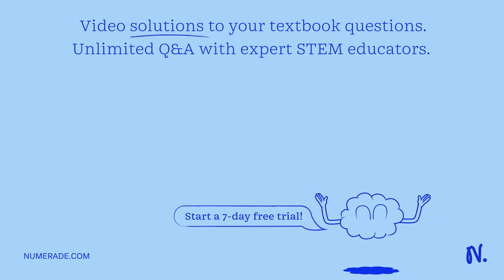In a population of 130,000 magical mice, green fur is dominant over orange. If there are 300 orange…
In a population of 130,000 magical mice, green fur is dominant over orange. If there are 300 orange mice in a population of 130,000, find the following (assume population is in Hardy-Weinberg equilibrium): The frequency of dominant (green) allele is: Only put two numbers after the decimal, even if one is zero. The frequency of recessive (orange) allele is: Only put two numbers after the decimal, even if one is zero. The frequency of homozygous dominant genotypes is: Only put two numbers after the decimal, even if one is zero. The frequency of heterozygous genotypes is: Only put three numbers after the decimal, including any zeros. The frequency of homozygous recessive genotypes is: Only put three numbers after the decimal, including any zeros.